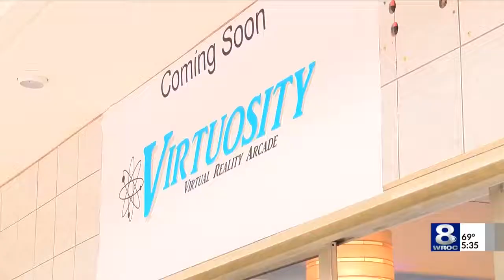New Virtual Reality Arcade Offers Opportunities For Disabled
Virtuosity, new to the Mall at Greece Ridge, gives people who have never experienced virtual reality before the chance to...